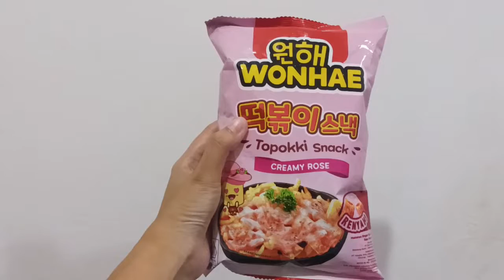Review Snack Terbaru, Wonhae Topokki Snack Creamy Rose (Harga Rp10.500 di Alfamart)